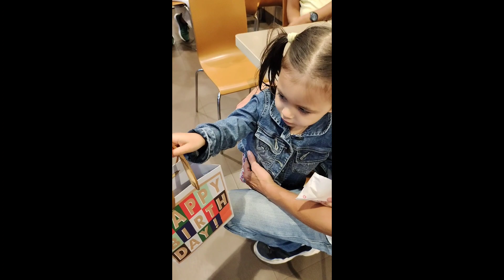BONJOUR SUE ❤️ VLOG#163